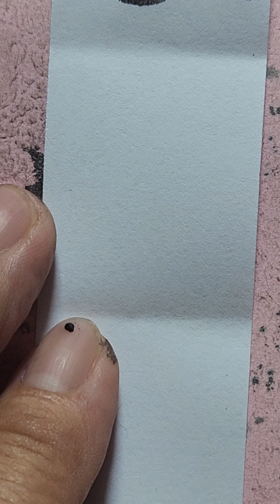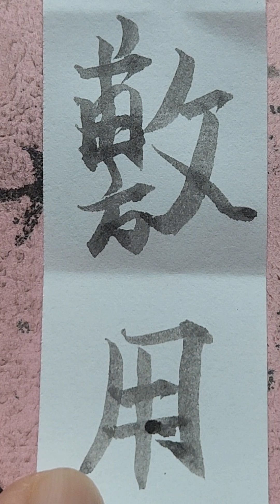@ Thiềm Thừ / Thọ Thế Bảo Nguyên / Hướng dẫn viết chử Nho trong Đông y